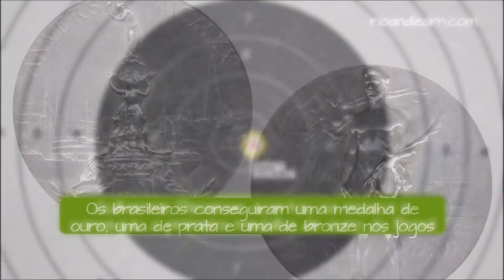Brazil's First Gold Medal - A Dica do Dia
Let's see the history of Brazil's First Gold Medal. In 1920, Brazil participated for the first time in Olympic Games, in Antwerp.

Brazil's First Gold Medal. A Dica do Dia, Free Portuguese classes from Rio de Janeiro by Rio & Learn Portuguese School.

Te mostramos en esta Video Dica como Brasil ganó su primera medalla de la historia. A Dica do Dia, clases de portugués gratis desde Río de Janeiro de Rio & Learn Portuguese School.
Aprender portugués con nuestra escuela nunca fue tan fácil.
Aprende a hablar portugués básico con nuestros vídeos.

A Primeira Medalha de Ouro do Brazil. Em 1920, o Brasil fez sua primeira participação em Jogos Olímpicos, na Antuérpia. A Dica do Dia da Rio & Learn Portuguese School no Rio de Janeiro.